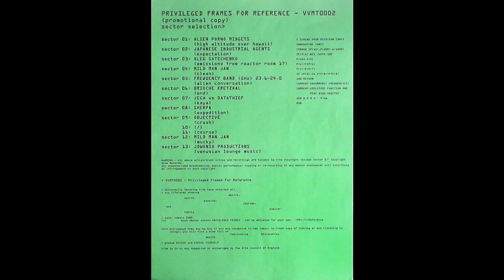Japanese Industrial Agents - Expectation